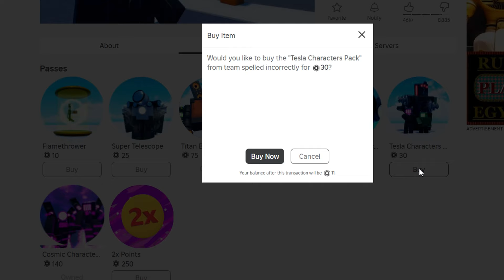Roblox - NEW UPDATE Morphs in SUPER BOX SIEGE DEFENSE UPDATE 4.5